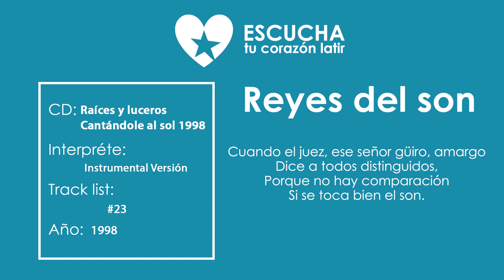Reyes del son de Karaoke Versión de Cantándole al sol 1998 (Audio Oficial) (Letra Oficial)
En una conversación,
de instrumentos musicales,
La familia percusión
Tap tap, tiqui tap, tucu tu

No encontraba la razón,
Todos querían saber, ¿qué?
Quien es la reina o el rey
En la tradición del son.

Linda clave de madera,
Corazón de granadillo
Dice que es su: tap tap tap, tap tap
Nadie lo puede igualar.

El cencerro tiqui tan,
Campanita de los montes
Vino en mulo y en el pueblo,
Se torno su tiqui tan.

Tap tap tap, tiqui tan, tiqui tan,

Hermanitas las maracas,
Guira dulce y cimarrona
En la barrigota guardan,
Semillitas cha cha cha.

Chiqui chiqui chiqui chiqui.

El bongo, trucutru trá,
Gran pareja de tambores
Con el cuero de los chivos
Trucutu, te hace bailar

Trucu tatu, trucu tá.

Termina la discusión,
De instrumentos musicales.
Cuando el juez, ese señor güiro, amargo
Dice a todos distinguidos,
Porque no hay comparación
Si se toca bien el son.

Reyes del son,
Sí, son
Reyes del son
Son, son.